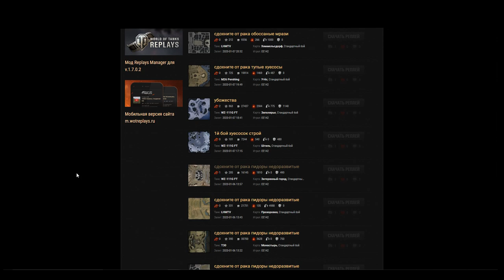КАК WG НЕ ЗАМЕЧАЕТ ЭТУ СВИНЬЮ НА ЧИТАХ ОН ЖЕ ПЕРЕД НОСОМ НАСРАЛ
Ссылка на бои свиньи 🐷